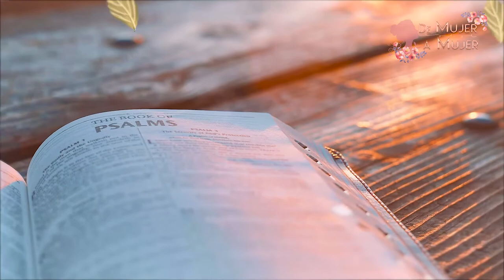4ºDEVOCIONAL🌸: ¿Cuál ha sido tu prioridad?🤔